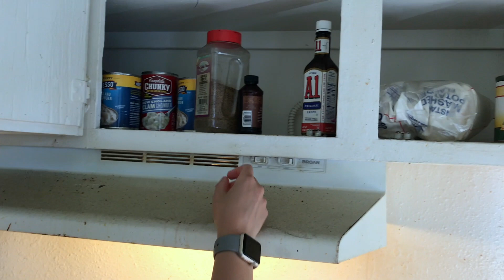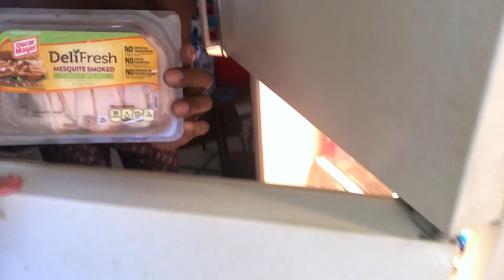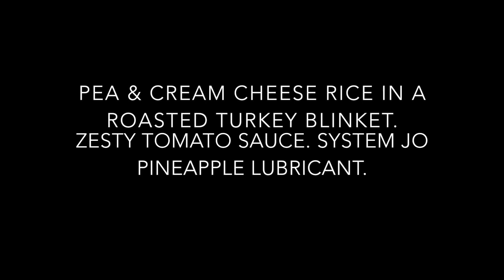HEALTH.E.RAID- JASON BROWN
Watch, learn and laugh as I bust a HEALTH.E.RAID on Blacked.com's & 2 time AVN award winner Jason Brown! What does Jason keep in his kitchen & how does he keep his sexy body in shape?! lets find out!